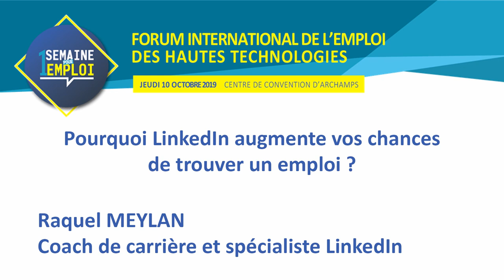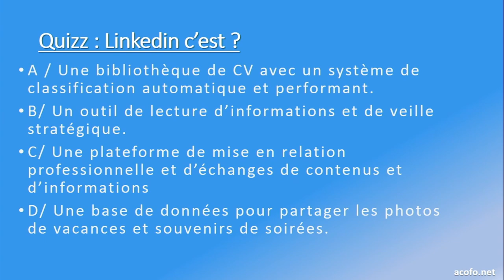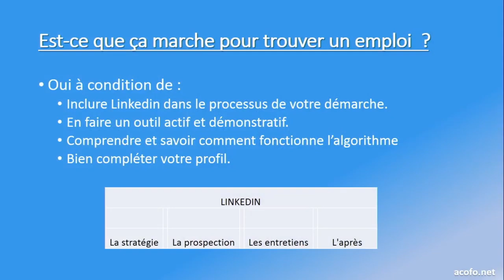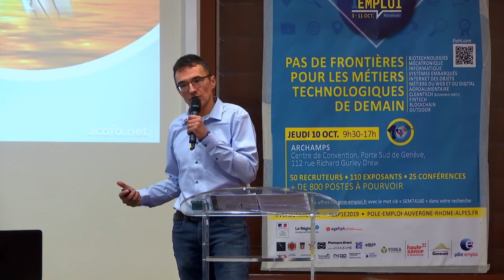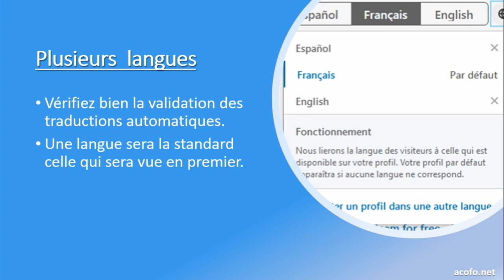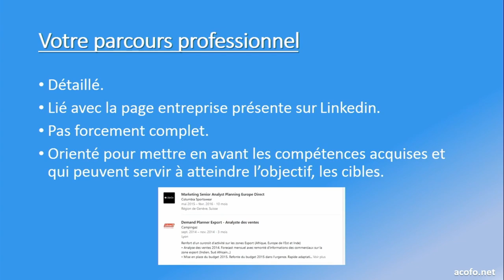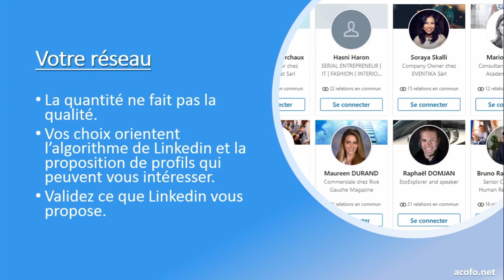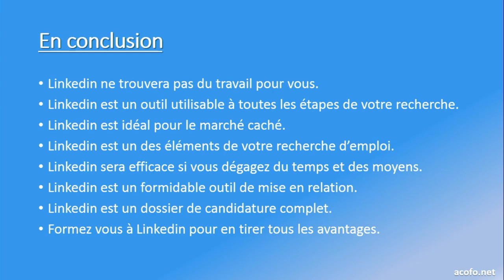FIEHT 2019 - Pourquoi LinkedIn augmente vos chances de trouver un emploi ?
Raquel MEYLAN
Coach de carrière et spécialiste LinkedIn

Les éléments essentiels pour avoir un profil LinkedIn, une activité et un réseau qui permettent de tirer le meilleur parti de ce réseau et de trouver un emploi.